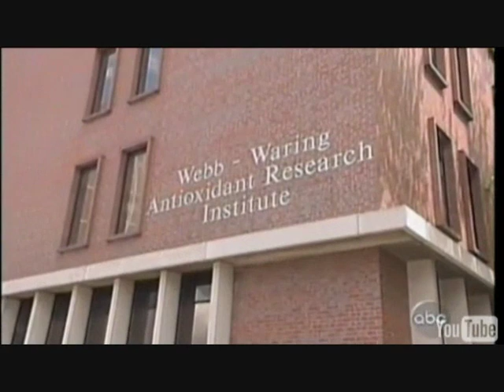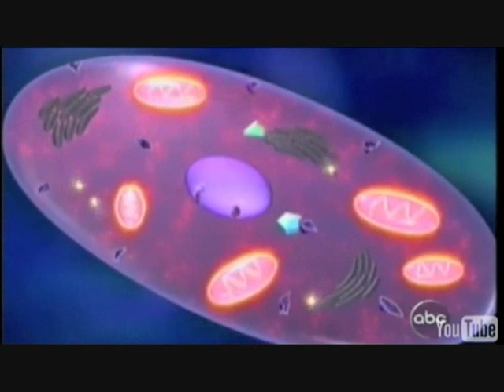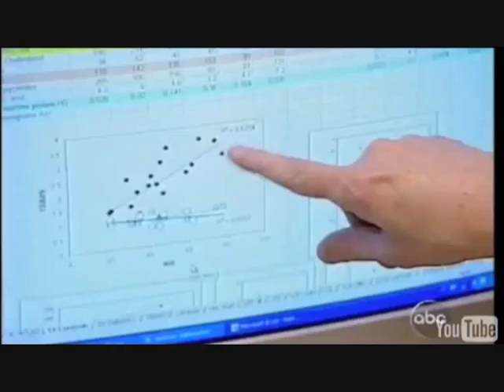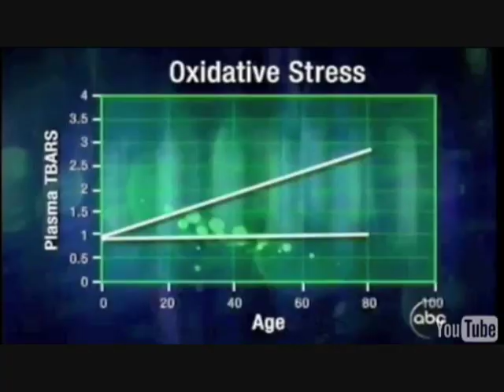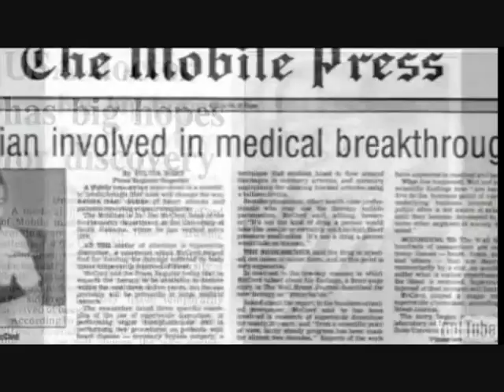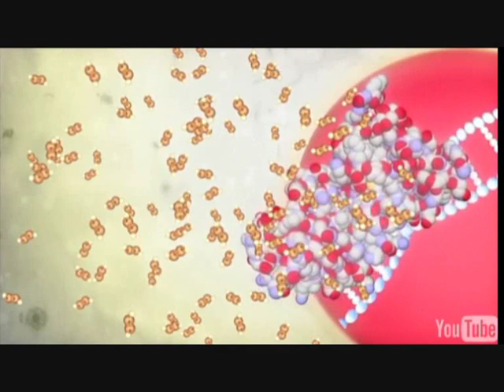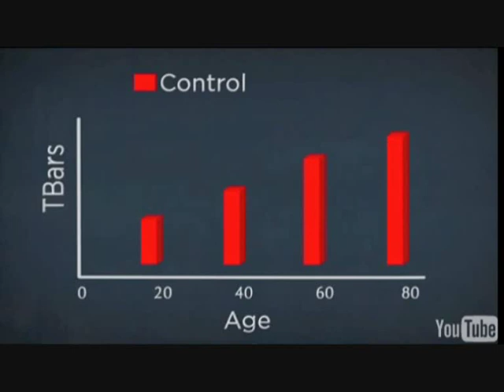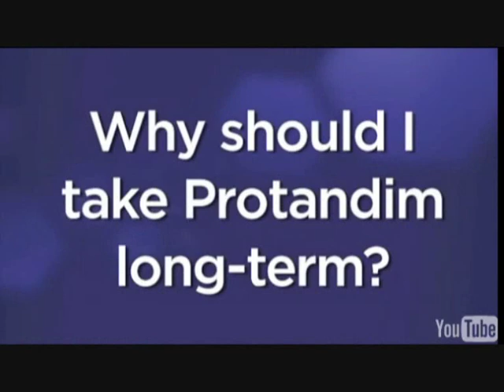Proven antiaging Breakthrough - Protandim special on ABC Primetime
ABC Primetime Investigative Report on Protandim. The only
scientifically validation product in the world proven to reduce Oxidative Stress or Free Radical Damage to our bodies cells. Protandim, once per day,makes your body produce enzymes which are thousands of times more power than conventional antioxidant supplements. Aging factors can be measured accurately by the amount of TBARS (thiobarbituric acid-reactive substances) found in the blood. After 30 days of taking just one caplet a day, test subjects had a 40 percent average decrease in TBARS..equivalent to levels in a 20 year old. Questions?